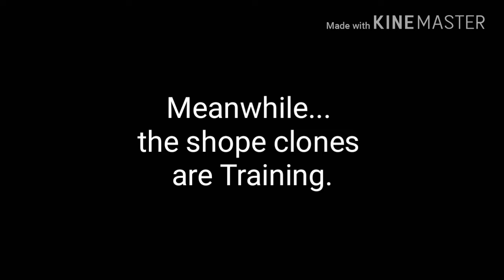FlipaClip - Shope Clones (Supernoobs) Full Rough Animation Part 1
Shope Clone Herself with her Training, Shope Clones are in Training becomes herself, like combing powers & extract the viruses.

Supernoobs Belongs to Scott Fellows & WildBrain